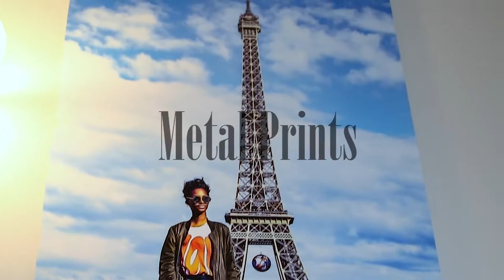Wall Art-prints and Albums